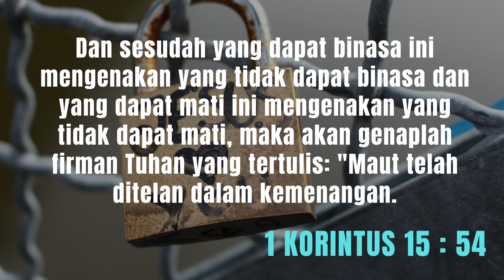Ps Dion | TUHAN KITA HIDUP | SUARA GEMBALA GPI | 13 APRIL 2021